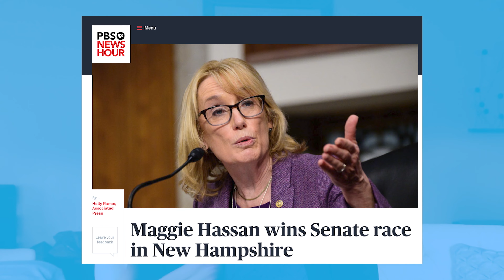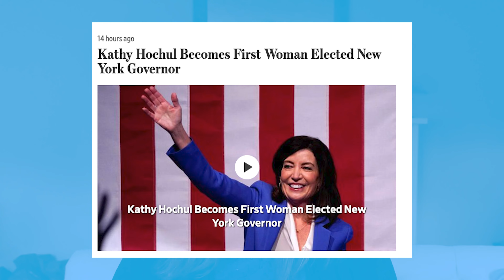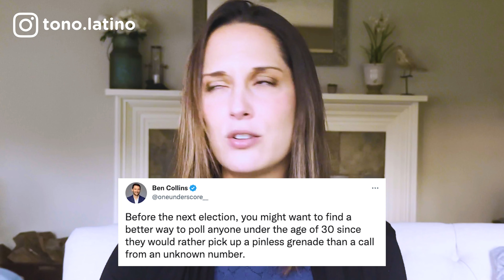2022 Midterm Elections: What happened?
So... what happened in this year's midterm elections? What happened with that Red Wave everyone said was coming? Wasn't it a red tsunami?

We don't have the final results yet, but here are a few highlights from this election + praise for a very important group of voters that deserves recognition.

Say HOLA! 👋